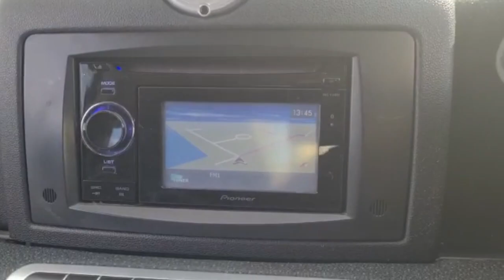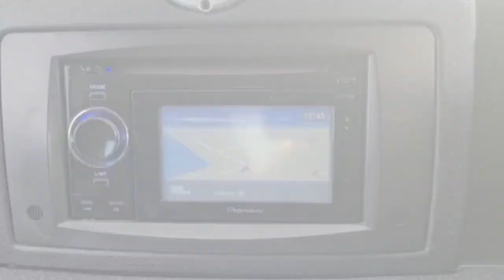Smart fortwo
Video from Lamko